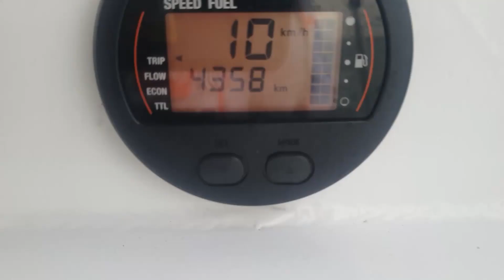Mais uma pescaria.... E todo o cuidado e pouco.